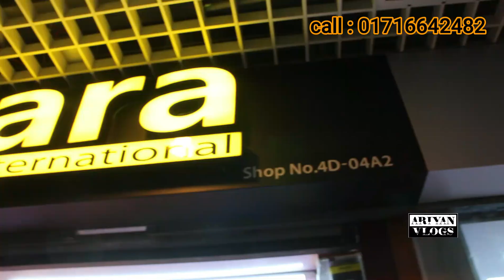মাএ ৫০০ টাকায় watch কিনুন 😱 first copy Rolex / Titan / Xiaomi /olevs | watch price in Bangladesh 🔥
মাএ ৫০০ টাকায় পছন্দের ঘড়ি কিনুন 🔥

Copule Watch Price In BD 2022
new collection watch
watch price in Bangladesh
best quality watch
new collection watch 2022
wholesale price cheap price watch
cheapest watch 2022
Redo new collection watch
Rolex new collection watch
Rolex new collection watch 2022
Rolex watch best price
Redo watch best price
watch collection
cheapest watch collection 2022
best quality watch 2022
best quality watch 2021

🎯Address

Level-04, Shop- 4D,04,A2

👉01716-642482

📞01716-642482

tnx u ❤️